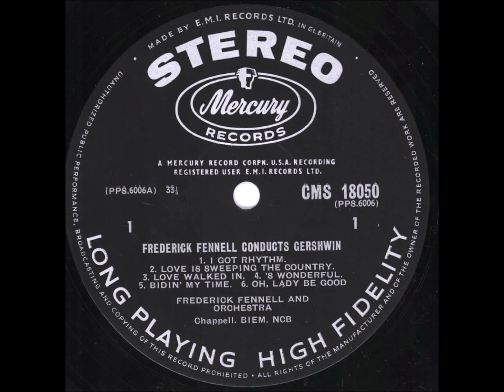The Story of Light Music #915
“Bidin’ My Time” was composed by George Gershwin. This arrangement of the number is by American musician and conductor Rayburn Wright (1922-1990). It is performed by Frederick Fennell & his Orchestra, recorded for Mercury records in 1961 and released on Cat CMS-18050